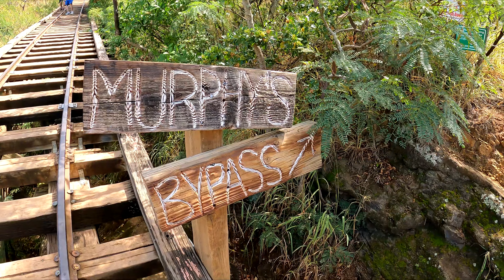OVER 1000 STEPS OF EXHAUSTION - KOKO HEAD HIKE (Hawaii 2022 Day 12)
The Koko Head hike is a right of passage on any trip to Oahu. It is not a very long hike but certainly isn't for the weary. The hike has over 1,000 steps and while it is only .75 miles to the top, it has 1,200 feet of elevation gain in that short distance. It certain challenges your lungs and your legs.

Knowing we'd be physically spent after the hike, we made this hike our last adventure on our last day. Tyson made it to about 700 steps before bailing out. My mother-in-law and I pushed through. Despite being in her 60s and not particularly fit, she pushed through mentally and physically and made it to the top. It is an impressive feat for anyone.